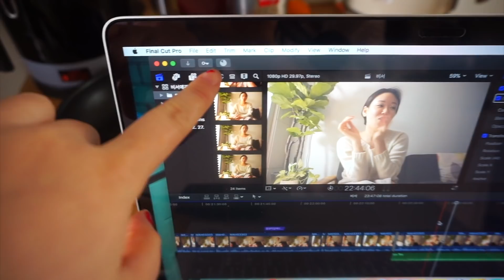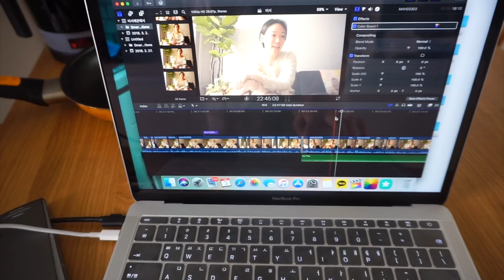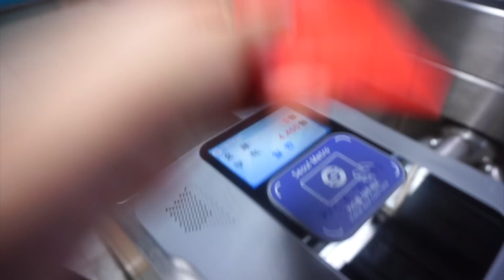[VLOG] 10년차 비서의 일상 ☓ GRWM, 직장인이 주말을 보내는 방법, 연애하는 기분이 들때?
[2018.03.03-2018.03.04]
안녕하세요 😘 이선정입니다- 월요일 잘 보내고 계신가요??💕
오늘 영상은 남편과 함께 친구 집들이다녀오고, 혼자 보내는 주말을 담아봤어용!
아 그리고 구독자분들 5천명 돌파한 순간도 담겨있습니다 ㅋㅋ
늘 감사하구요! 제가 꾸준히 영상을 찍고 업로드하는 것은 여러분의 덕분이기도 합니다 😆 히히 오늘도 마무리 잘하시고! 이번주도 함께 힘내서 홧팅해요!!
여러분! 라뷰❣️